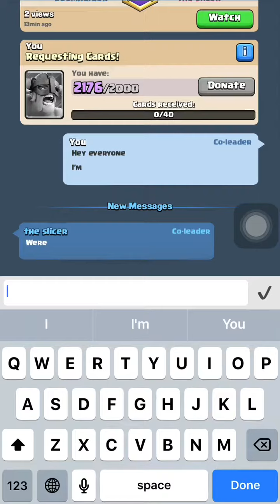Clash Royale | Lightning Chest Opening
I’m back everyone!! This time with Clash Royale.